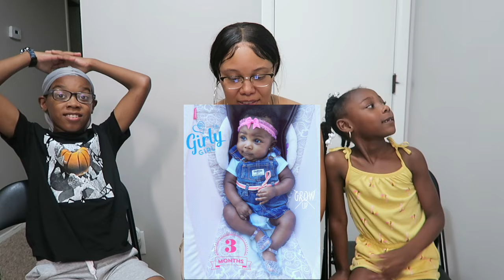WHAT REALLY HAPPENED TO LEANNA AS A BABY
GOING THROUGH OLD BABY PICTURES